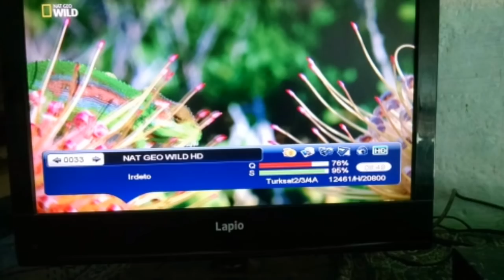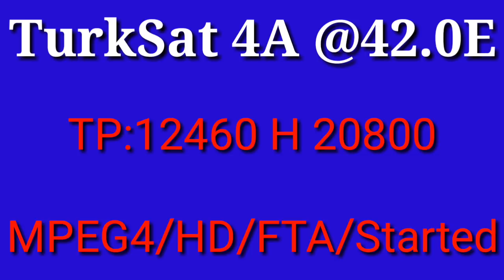Fox Network and Net Geo Network|| free to Air On|| TurkSat 4A(42.0E)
Assalamu Alaikum dosto Kya haal hai aapka Umeed hai ki aap khairiyat se Honge Aaj Main Ek likh raha hoon ek Nahi video FoxNetwork and NetGeoNetwork fta on TurkSat 4A @42.0E 2019